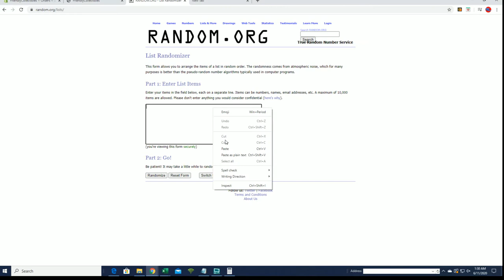2015 Topps High Tek Football FILER A ID 15TPSTEKFB334